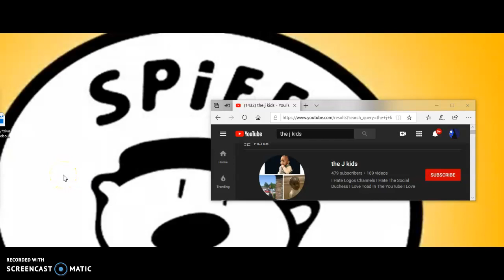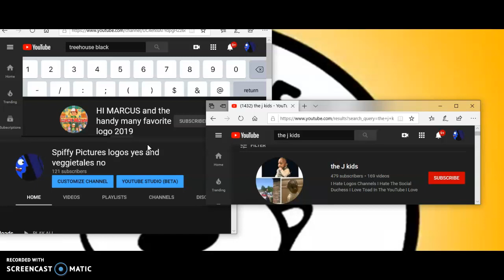the j kids bulling me and treehouse black/ grounded